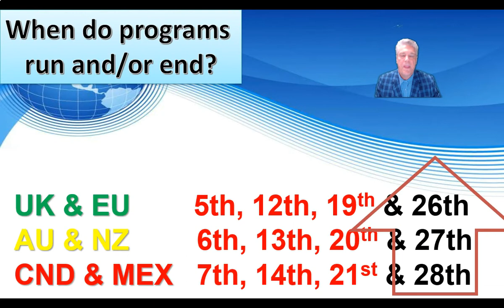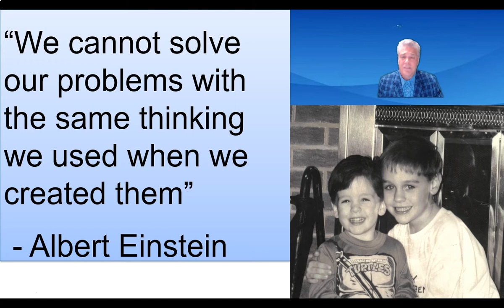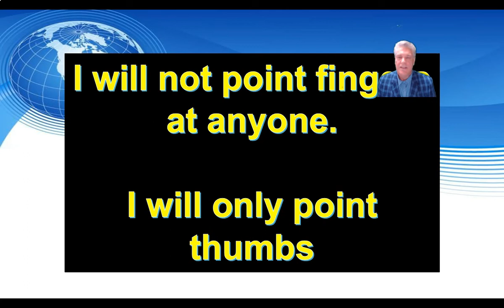#43 UK EU NEWS at NOON 20 10 20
Weekly virtual sales meeting for Park Lane UK & Europe for 20 October 2020. Top 5 sellers, Flexibility & something AMAZING training. This is Kid Safe!